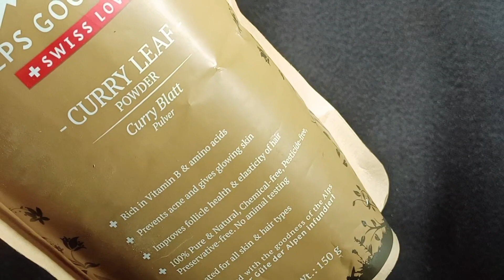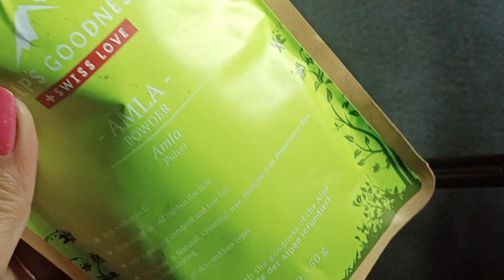ना घंटों लगाना ना सुखाना फिर भी सफ़ेद बाल होंगे जड़ से काले 100% guaranteed homeremedy for greyhair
My 55 Year old Aunt apply Natural Dye Coffee once ina Week and covered all white Hair

मैंने सिर्फ 1/2 hr लगाया मेरे सारे सफेद बाल जड़ से काले एक चम्मच पाउडर मिलाने से बाल काले लंबे घने

My 40 Year Husband apply Natural Oil once in a Week and covered all white Hair

कम उम्र में सफेद बाल होने के कारण
Reasons for having white hair at a young age👇👇👇👇

 - unnecessary tension
 - alcohol and cigarette consumption
 -genetic reasons

About channel

Welcome in my channel  @Care4U
In this channel you can see all sollution with home remedies , beauty remedies, gharelu nuskhe, desi ilaj, tips,  ayurvedic treatment related videos , and festival special video.Thanks everyone for support me.